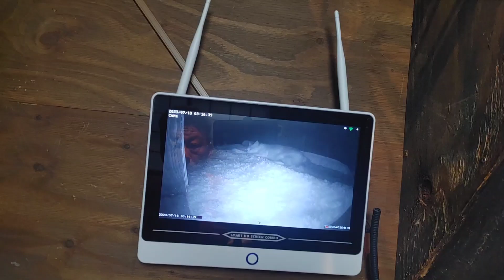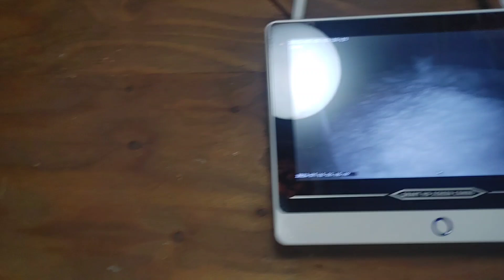✨猫の楽園✨ お仕事をしながらの81匹の保護猫と別チャンネル家猫11匹との生活日記！今日は7月18日の和モダンの間の社員達をお届けします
〔最新情報〕

もっと皆さんに野良猫の現実を知ってもらいたい

ゆみさん作

365日の訓練を終え 現実の様子は？これだ！

[里親募集]

2ヶ月を過ぎた子猫から譲渡させて頂きます

非通知不可